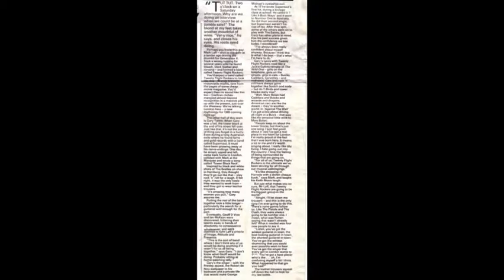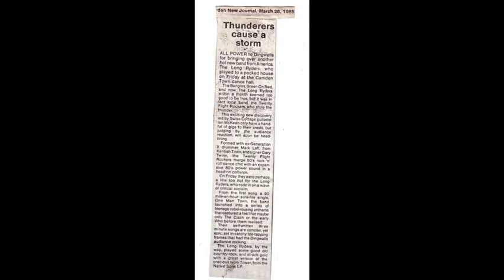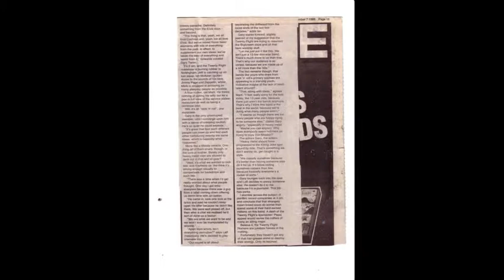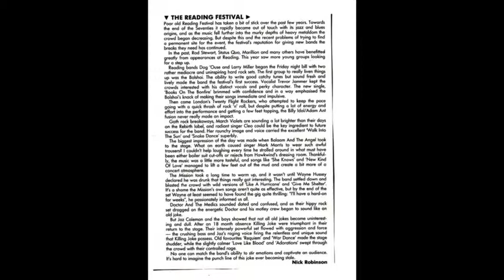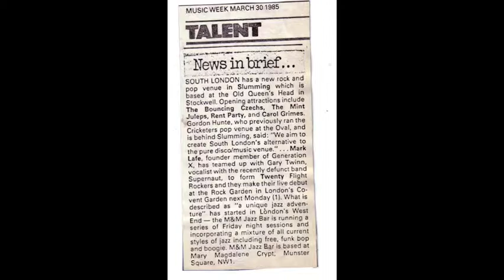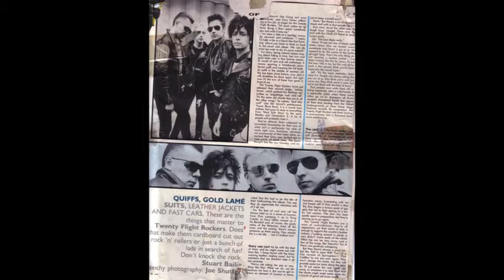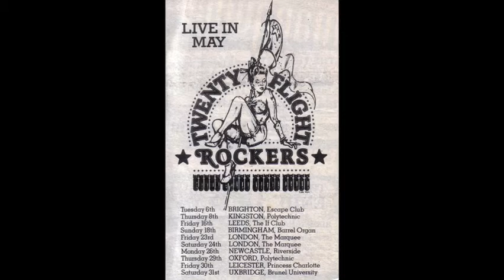Twenty Flight Rockers, One Man Town_I Love to Rock & Roll_ Your Fashion_Young Man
Twenty Flight Rockers, One Man Town_I Love to Rock & Roll_ Your Fashion_Young Man. Live at The Bull in Sheen, London, AKA Nine Yards of Dead Cow.